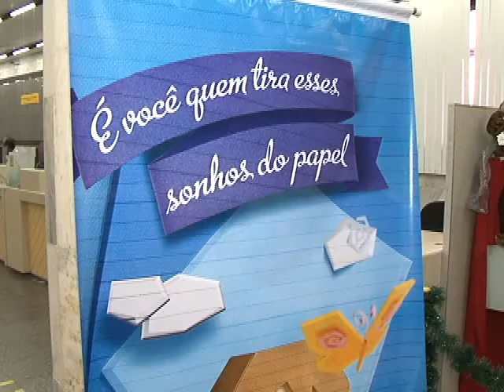Aberta Campanha Papai Noel dos Correios no Piauí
O principal objetivo da campanha é responder as cartas das crianças que escrevem ao Papai Noel e, sempre que possível, atender aos pedidos de presentes daquelas que se encontram em situação mais vulnerável. No passado, foram mais de um milhão de cartas escritas. Veja na matéria de Thiago Moraes, imagens de Ribamar Borges, sonoras com Maria Rita e Papai Noel, para o Bom Dia Assembleia.